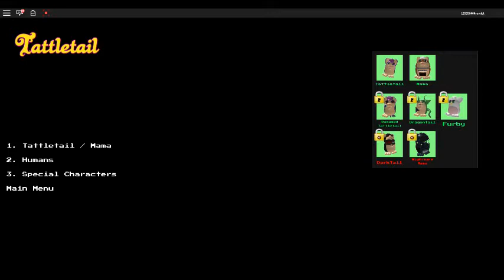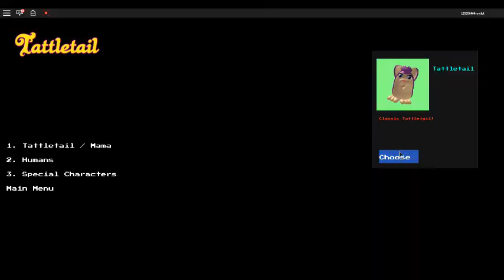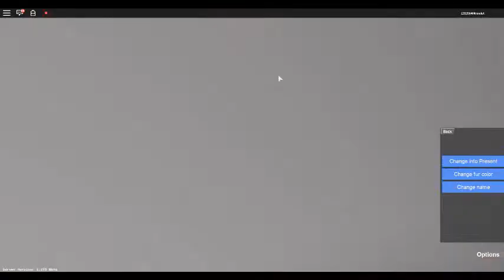Taltale /Old RobL,OX